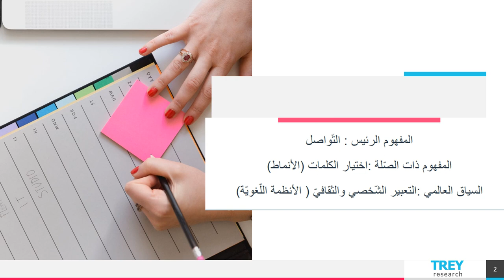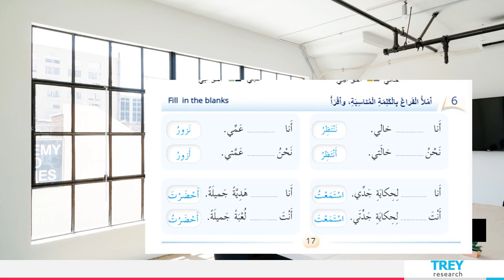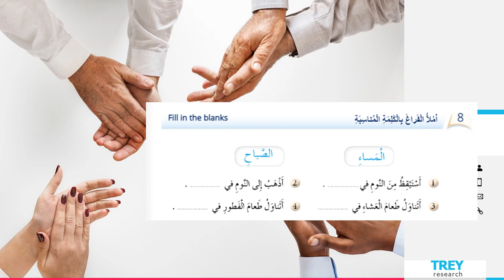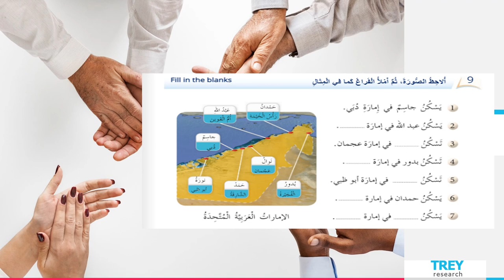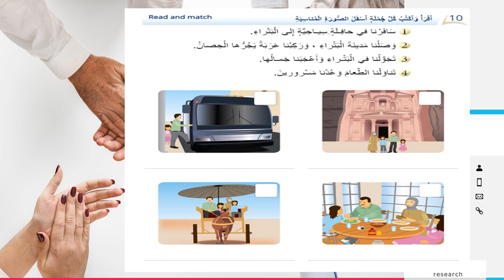الأسبوع الرابع - اكتساب اللغة - الطّور الثاني - المعلمة بيان جابر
وصف الأسبوع الرّابع.

يقوم الفيديو بالتعريف بالمادّة الّتي سيتمّ شرحها خلال الأسبوع الرّابع في وحدة متواصلون.